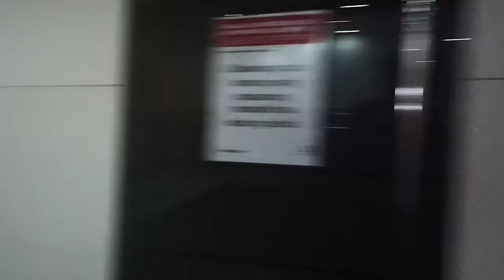PRANKING THE HE'S INTO HER CAST | Donny Pangilinan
Pranking the He's Into Her Cast!
Thanks for the overwhelming support for episode 1 and 2.

Catch "He's Into Her" every Friday on iWantTFC app and Sunday on A2Z Channel 11 and Kapamilya Online Live :)